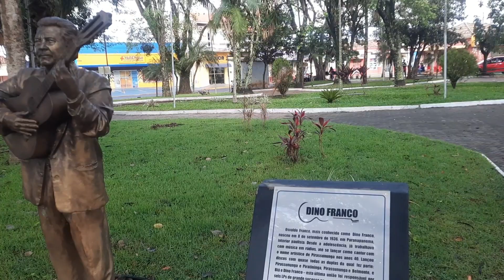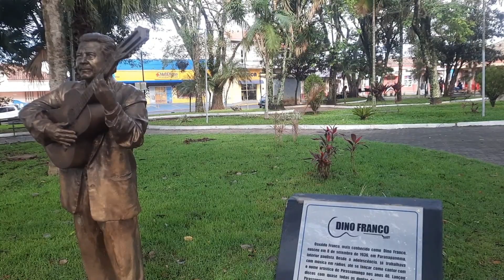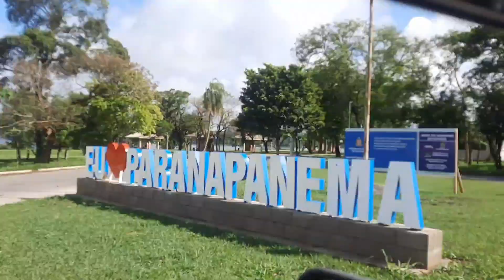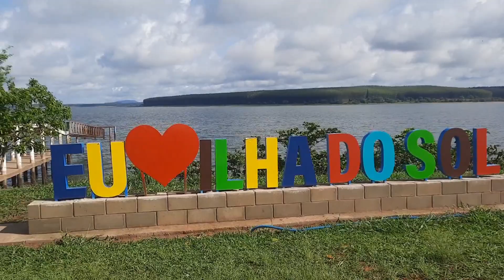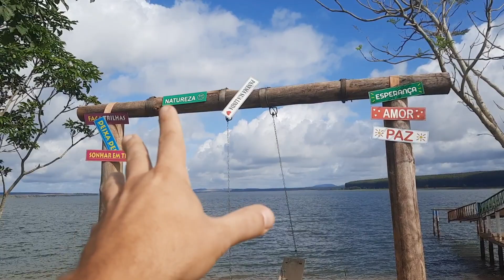Estância Turística de Paranapanema-SP